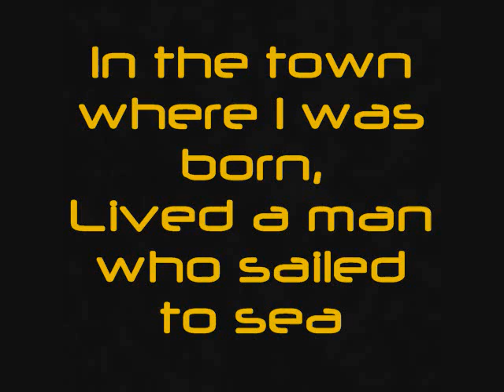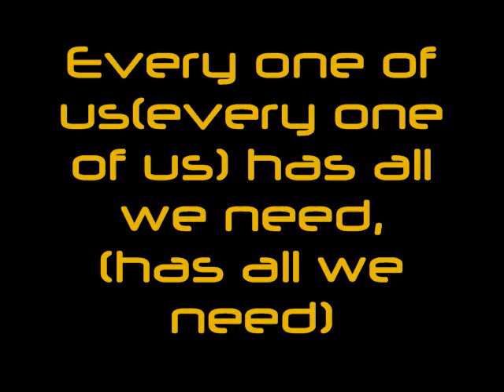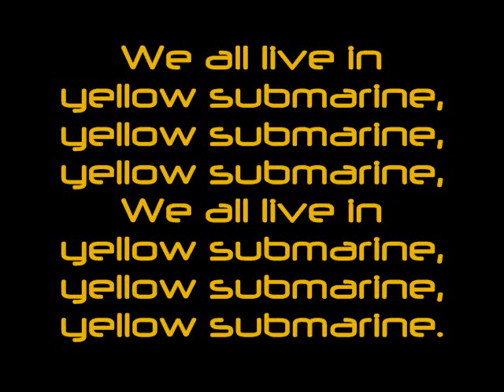The Beatles - Yellow Submarine [On Screen Lyrics]